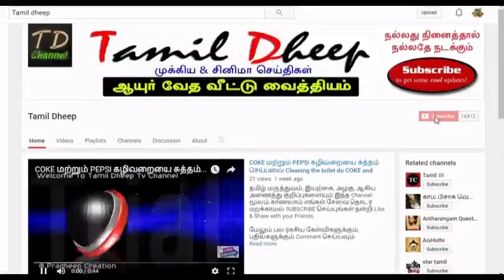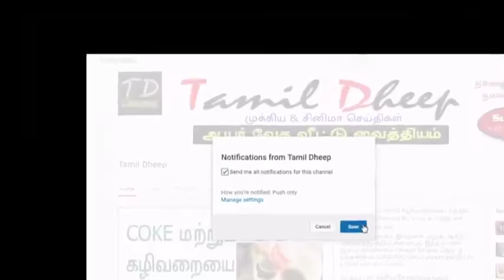Whatsapp Videos நகத்தில் உள்ள கிருமிகள் அழிய